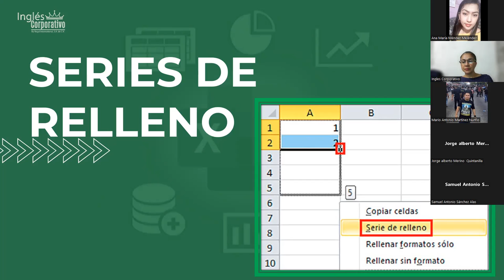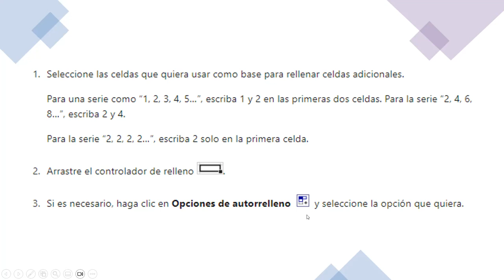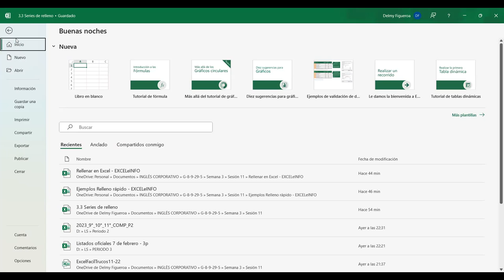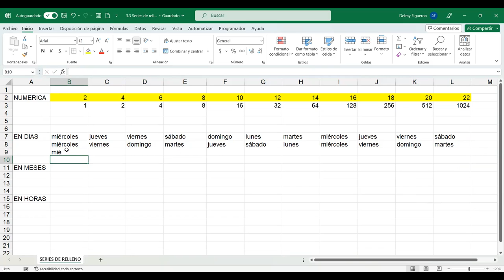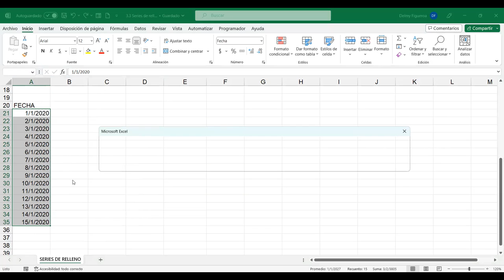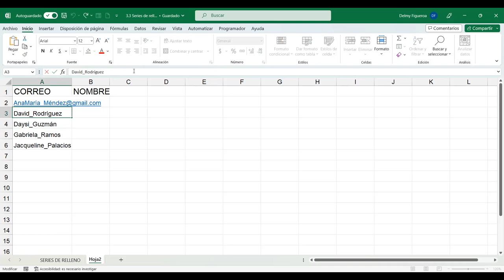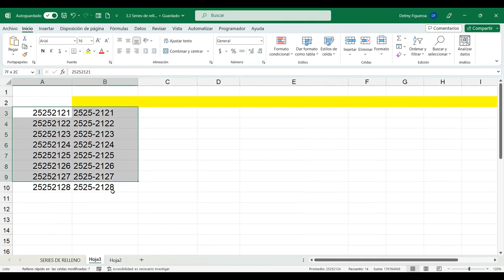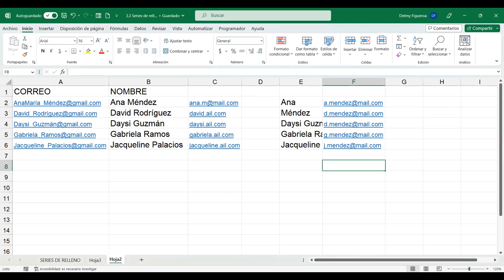SESION11 -14/6/2023-EXB-01-8-9-PM-06-23-FIGUEROA-SERIES DE RELLENO